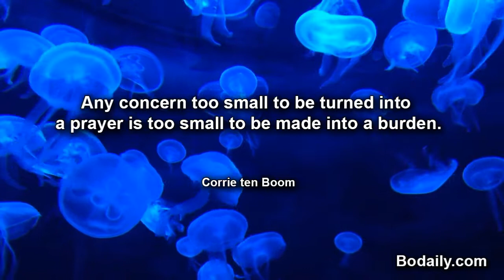Any concern too small to be turned into a prayer is too small